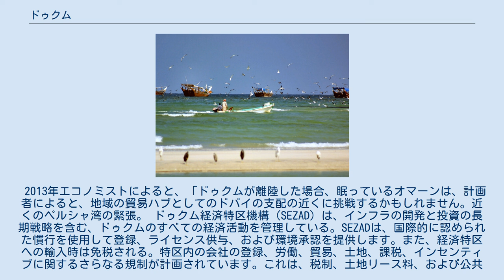ドゥクム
ドゥクム（アラビア語: ٱلدُّقْم‎ ）は、 オマーン中東部のウスタ行政区にあるアラビア海に面した港町である。
町の人口は2008年の時点で5100人だったものが2010年では11200人と急発展している。
また、2020年までに人口を10万人に増加させるため、オマーン観光開発公社によるリゾート開発が計画されている。
 ドゥクムは、オマーンの海岸にあるジャヌバ族の小さな漁村だった。
1954年2月にマスカットとオマーンフィールドフォースの兵士とオマーン石油開発の地質学者が上陸し、近代的な石油探索を開始した。
 現在、ドゥクムには工業用油田と港がある。
町はオマーン観光開発公社と共にこの地域の観光を増やすことを目指しており、州の開発の中心として、2020年までに人口を10万人に増やすための1995年に25年計画が策定された。
港は開発が行われており、港を建設するための造船施設が建設された。
ルクセンブルクのヤン・デ・ヌルグループも開発を進めており、防波堤と岸壁を修繕している。
2005年3月、オマーン運輸通信省はパーソンズコーポレーションと、観光の増加を期待して新しい空港を設計する契約を交わした。
 オマーン・エアは、2014年7月23日に空港に就航した。
計画されている鉄道計画には、ドゥクム港へリンクする路線も含まれる。
2008年、インターコンチネンタルホテルズグループは、213室のホテル、クラウンプラザドュクムを建設することを発表した。
石炭火力発電所も天然ガスへの依存を減らす目的でドゥクムで承認されており、オマーンはそれを進めるために韓国と20億ドルの契約を結んだ。
 ドゥクムの港と工業地帯は、中国からの莫大な投資を受けている。
 2013年エコノミストによると、「ドゥクムが離陸した場合、眠っているオマーンは、計画者によると、地域の貿易ハブとしてのドバイの支配の近くに挑戦するかもしれません。近くのペルシャ湾の緊張。 ドゥクム経済特区機構（SEZAD）は、インフラの開発と投資の長期戦略を含む、ドゥクムのすべての経済活動を管理している。SEZADは、国際的に認められた慣行を使用して登録、ライセンス供与、および環境承認を提供します。また、経済特区への輸入時は免税される。特区内の会社の登録、労働、貿易、土地、課税、インセンティブに関するさらなる規制が計画されています。これは、税制、土地リース料、および公共料金が競争力のある価格で提供されることを目的としている。 2014年に開港したドゥクム国際空港からは、オマーン・エアによるマスカット国際空港への直行便がある。